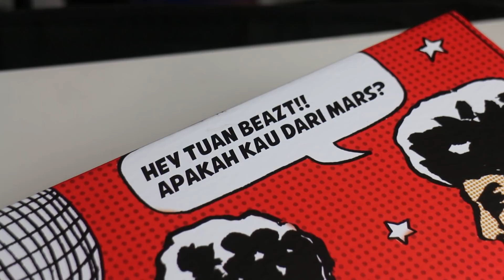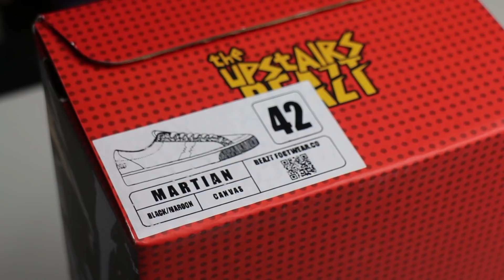Sneaker From Mars! Beazt x The Upstair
mau beli barang yang saya unboxing? ini ya instagram mereka